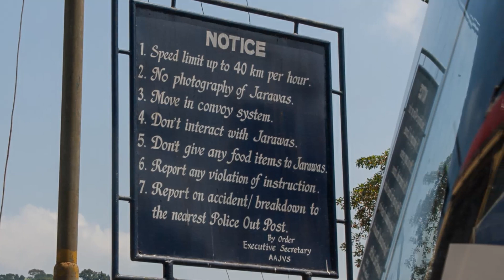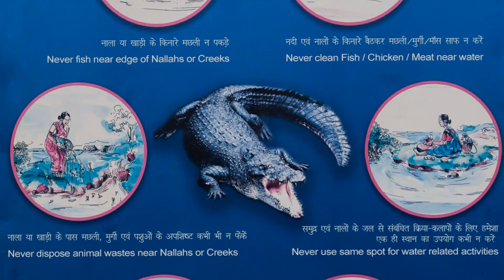Iles Andaman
Périples dans les Iles Andaman